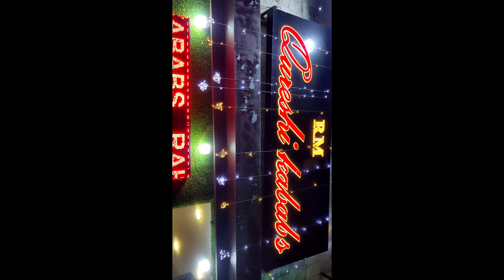QURESHI KABABS-CP DELHI